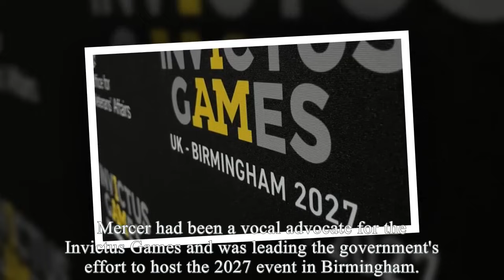Harry Furious As Luke Pollard MP Axes Sussex From £26m Birmingham Invictus Plan: USELESS BASTARDS!